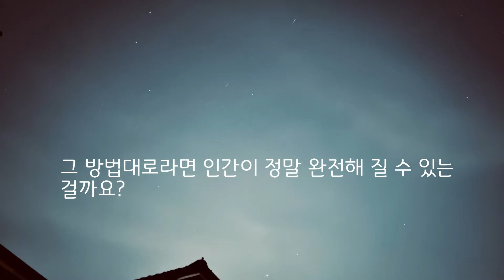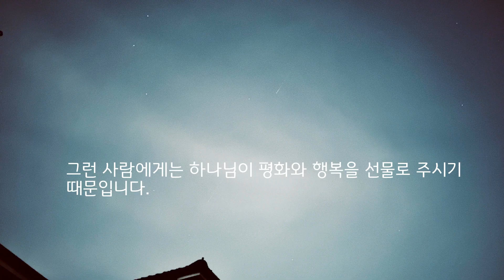#29 신은 당신을 완전한 존재로 만들기 위한 목적으로 창조하셨다.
오늘 주제는 창조주가 당신을 완전한 존재로 만들기 위한 목적으로 지금의 삶을 살게 한 것이라는 신의 엄청난 계획에 대한 이야기입니다.

유란시아서 제8편 무한한 영  3. 영과 아버지와 아들의 관계 93p
우주의 생물을 완전에 이르게 만드는 아버지의 계획을 영원한 아들이 받아들인 바로 그 순간, 그 시각에 승천 계획은 아버지와 아들의 계획이 되었고, 그 순간에 그들의 통일된 영원한 목적을 집행하기 위해서, 무한한 영은 아버지와 아들에게 합동 행정자가 되었다 .

의지를 가진 살아남는 생물을 파라다이스처럼 완전한 수준, 신성한 수준으로 올리려는 엄청난 계획에 무한한 영은 모든 것을 바쳐왔다.***유란시아서 구입 문의 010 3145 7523***)